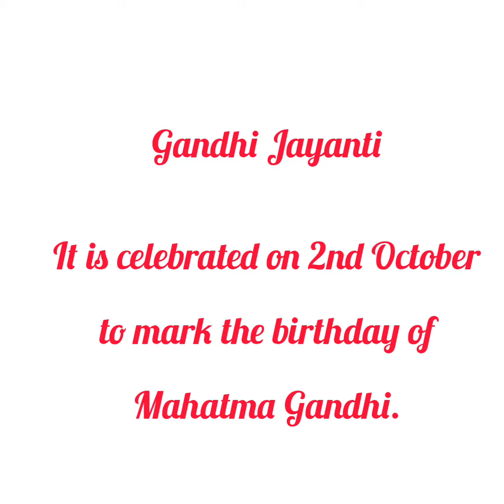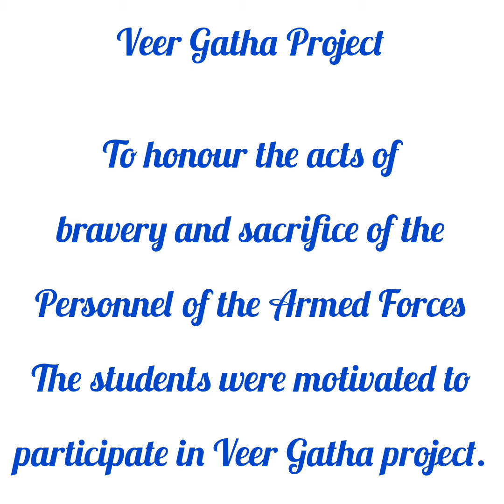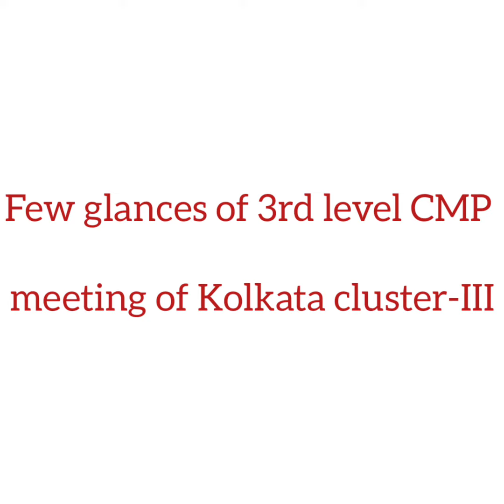KV No.1 ISHAPORE- 3rd edition of E- News letter ( October-December)